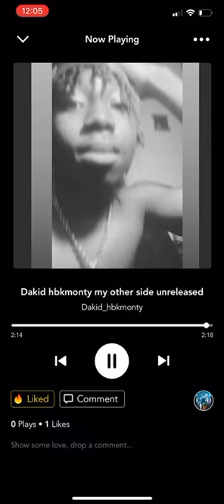Dakid hbkMonty ( my other side)Snapchat sound Include official audio